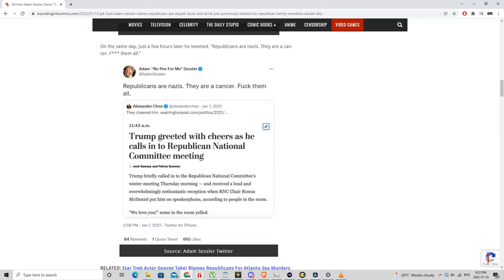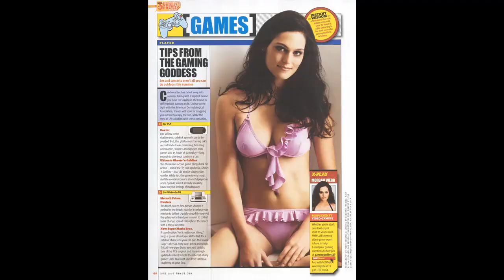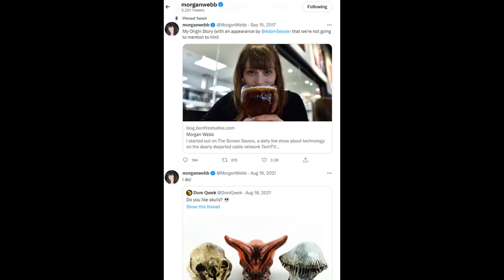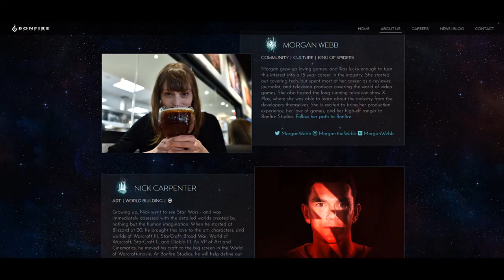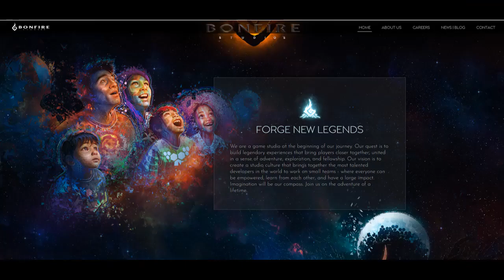What happened to Morgan Webb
Whatever happened to Morgan Webb? Catch up with our favourite games journalist here!